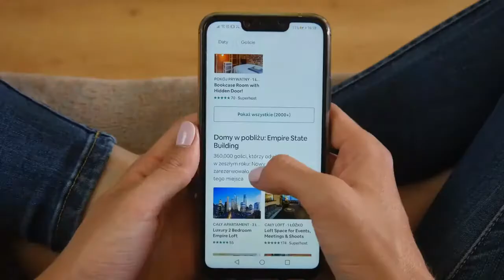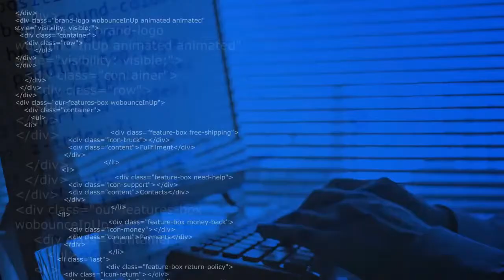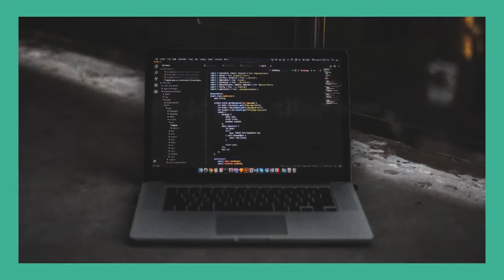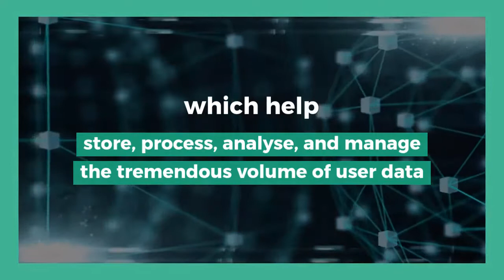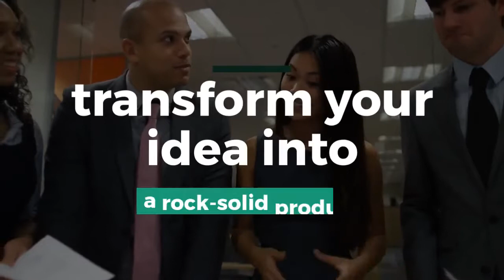How was Airbnb Developed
If you have ever travelled to another city, you have most likely tried or heard of Airbnb. But few really know how Airbnb was built. Find out how in this video, or read the full article below: